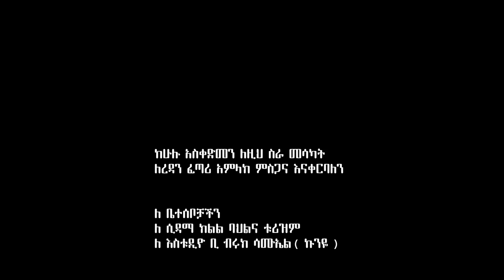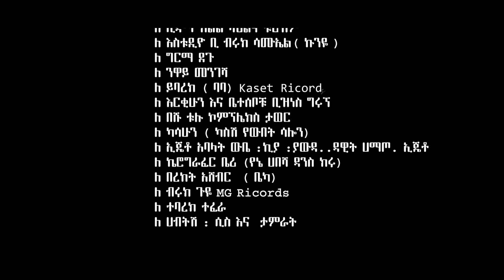Mesay X Mintesinot - Tone Tone - New Ethiopian Music 2020 (Official Video)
Ethiopian Music : Mesay ft. Mintesinot - Tone Tone - New Ethiopian Music 2020 (Official Video)